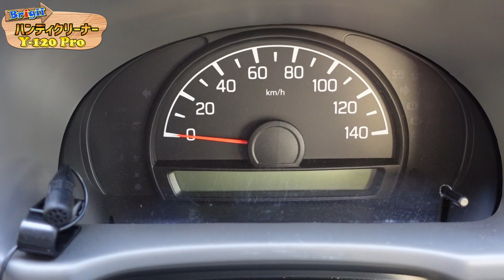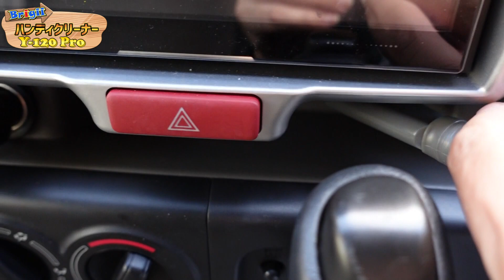車に１台あると便利！おしゃれなミニハンディクリーナー【Brigii Y-120Pro】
おしゃれなミニハンディクリーナーBrigiiY-120Proはこちら。

掃除機、エアーダスター、電動ポンプといった１台３役のスグレモノです。
USBの充電式でどこでも手軽に持ち運びできます。
家でも会社でも車でもあらゆる場所で活躍してくれます。

USBタイプCの充電により4時間でフル充電されます。
連続稼働時間は15分です。
水洗いできるHEPAフィルターにより清潔に使用できます。

伸縮可能なブラシ付きノズルとホースが付属しています。
真空ポンプを付けることで、ふとん圧縮袋の電動ポンプになります。

車の中に１台あると便利です。
ドリンクホルダーにすっぽり収まります。
走行充電も可能です。

～製品の仕様～
充電電圧：DC5V
充電電流：1500mA
定格パワー：80W
リチウムバッテリー：
7.4V 2500mAh
サイズ：65×65×215mm

- 運営者情報 -
株式会社パブロック